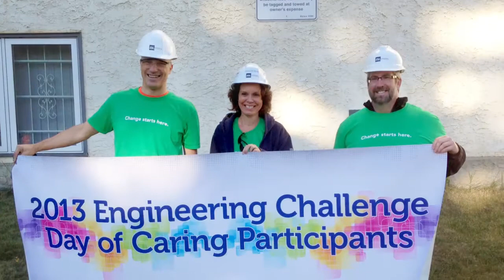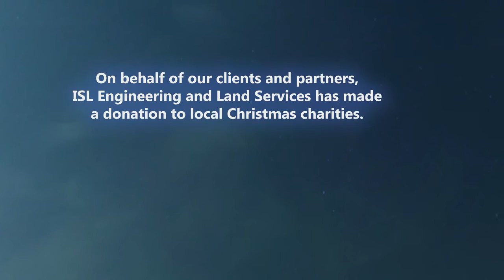(2013) Happy Holidays!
At ISL Engineering and Land Services, we are proud of our role in creating successful, healthy communities.

Our clients and partners help make all our contributions possible. Thank you!

On behalf of our clients and partners, ISL Engineering and Land Services has made a donation to local Christmas charities.

We wish you the very best this Holiday Season!